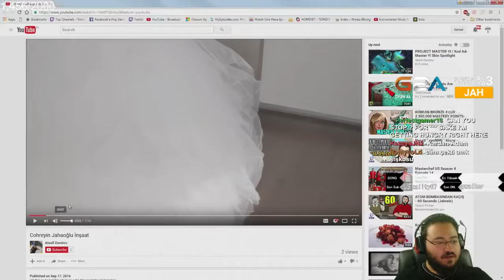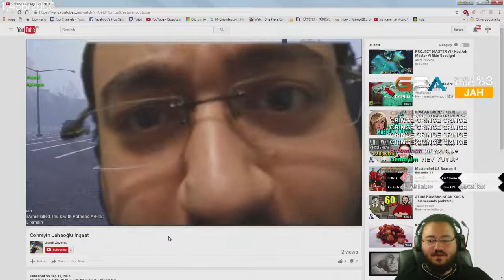Jahrein Yaptığı Jahaoğlu İnşaat Reklamını İzliyor